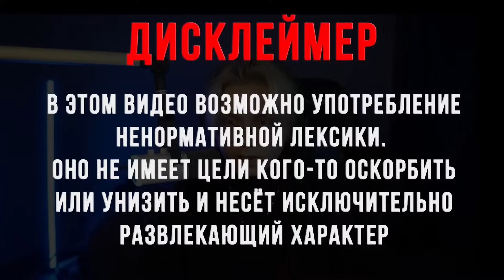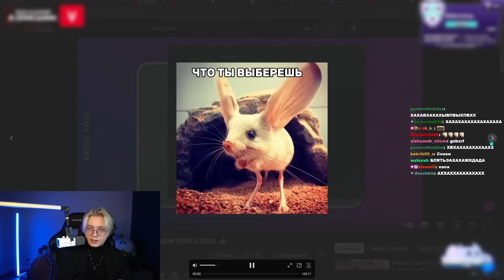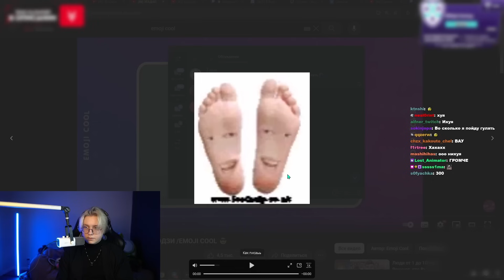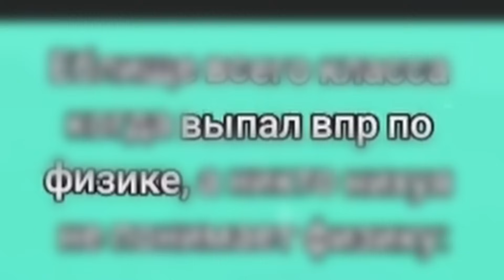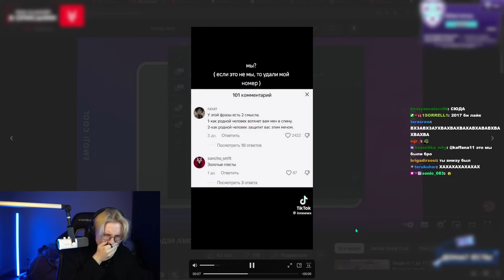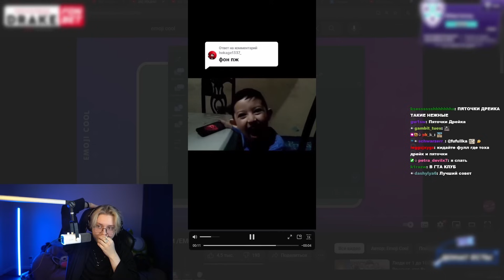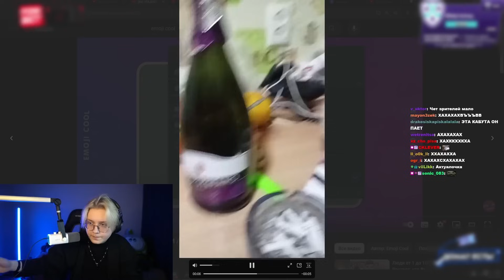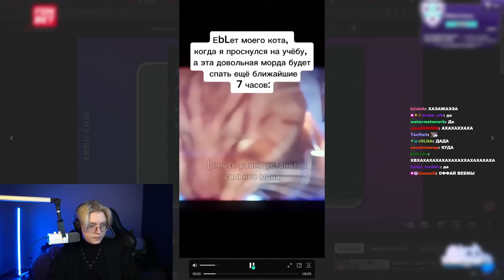ДРЕЙК СМОТРИТ ВЕБМЫ в ТГ от ПОДПИСЧИКОВ